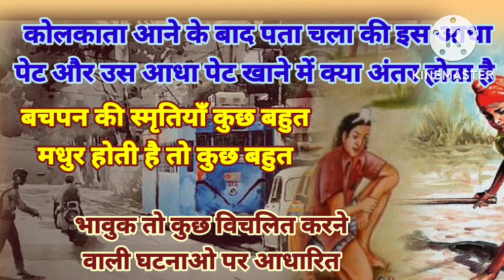में ठगा गया भगवान करे कल तुम्हारे श्राद्ध के लिए घर लौट आऊं..🤦बचपन की मधुर खट्टी मिट्ठी स्मृतियाँ...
🤦🤦🤦🤦बाल्य स्मृति 🤦🤦🤦🤦
🙏🙏🙏🙏शरतचंद्र🙏🙏🙏🙏
 में ठगा गया भगवान  करे  कल तुम्हारे श्राद्ध के लिए घर लौट आऊं बचपन की स्मृतियाँ कुछ बहुत मधुर होती है तो कुछ बहुत भावुक तो कुछ विचलित करने वाली घटनाओ पर आधारित

🎎🎎🎎🎎🌺🌺🌺नवविधान 🌺🌺🎎🎎🎎🎎
📺📺📺📺📺📺📺 EPISODE 📺📺📺📺📺

🙏🙏🙏🙏🙏🙏शरतचंद्र🙏🙏🙏🙏🙏🙏🙏
..उषा का विवाह अल्पावस्था में ही हो जाता है ..उसके तुरंत बाद ही विवाह हो जाता है ..पति के दूसरे विवाह के बाद भी उसे अंततः उषा को अपनाना पड़ता है .
ऐसा खाना रोज़ मिलेगा ...अब अब्दुल जाने का शोक भी दूर ..माँ के जीवन काल में भी इतना आदर ...तुम भी अजीब आदमी हो गृहस्थी का खर्च चलाते ..तुम ऋणी हो गए..भला यह कैसे चुकता हो ...भाई को खरी खोटी सुनाने ..देहात की कुशिक्षिता भ्रातृवधू को अपमानित करने के विचार से आयी थी ...मैंने तो कभी यह आशा नहीं की थी की अध्यापक वंश ख८ लड़की मेम साहिबा हो जाएगी ...
भइया आज से में तुम्हारे यहां न आओगी ...सोमेन का पालन पोषण सही से ...नहीं तो उसे मेरे पास. ..भाभी ने उचित नहीं किया ..छेतरमोहन सन्यासी हो गए और बेटे को भी दीक्षा दिला ...

🌺🌺जन्म --- 15सितंबर 1876, WEST BENGAL

🥀मृत्यु 15 JANUARY 1938, 🥀

पुस्तकें:
श्रीकांत , परिणीता ,बिंदुर छेले , बिराज बहु , शुब्धा
पुरस्कार. जगतारिणी गोल्ड मेंडल कुन्तलिन पुरस्कार